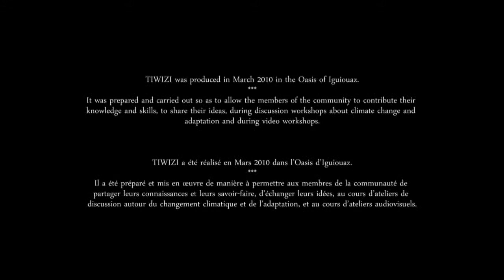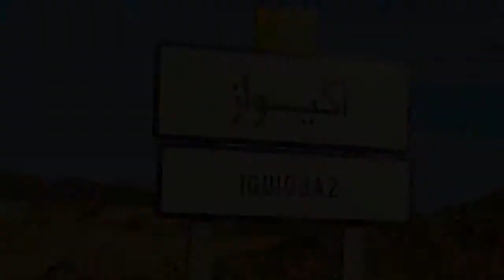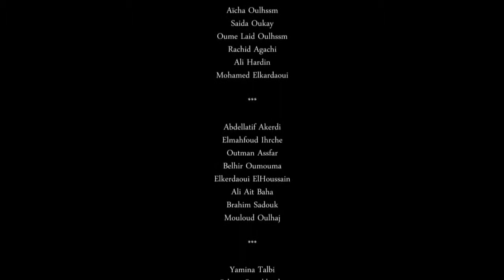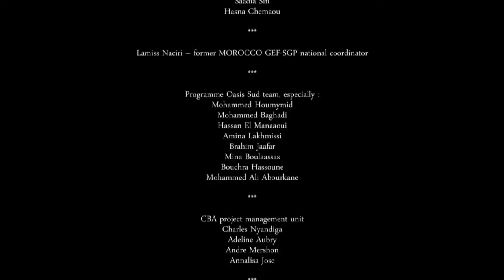Tiwizi: Community Unites for Adaptation to Climate Change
TIWIZI (which means "together", "solidarity" in the local tamazigh language) is a participatory documentary produced by the community of Iguiouaz (MOROCCO) to share their contribution to adaptation to climate change.
Inclusive participation and solidarity are major tools that vulnerable communities have to face climate change, but they need strong support to sustainably adapt.
TIWIZI was produced in March 2010 in the Oasis of Iguiouaz (MOROCCO), with the support of:
-Association TIFLIT- Iguiouaz
-AfricaAdapt Knowledge Sharing Innovation Fund
-The Community-Based Adaptation Programme (United Nations Development Programme / Global Environment Facility / GEF Small Grants Programme / United Nations Volunteers)
-The Program on the Preservation and Sustainable Development of the Southern Moroccan Oases (Agency for the Promotion and for the Social and Economic Development of the Southern Provinces of Morocco / UNDP Morocco)
-Association Afrique in Visu